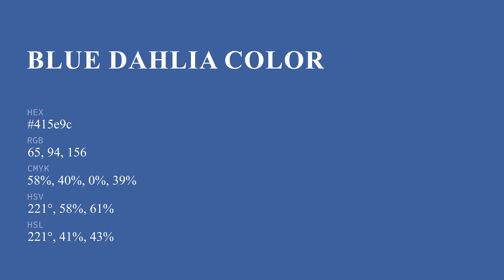Blue Dahlia color 415e9c hex color - Blue color - Warm color 415e9c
What color is Blue Dahlia ? 415e9c hex color - Blue color - Warm color 415e9c

Hex 415e9c Color Code is also known as Blue Dahlia color.